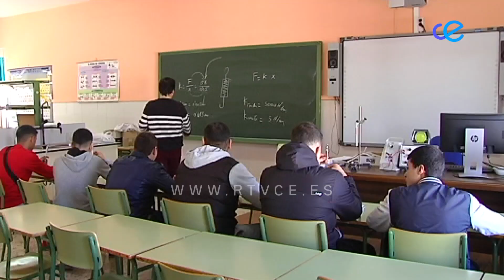Se prepara la vuelta al cole con nuevas medidas anti COVID19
El Colegio de Médicos de Ceuta comparte las indicaciones de la Organización Médica Colegial sobre la apertura de los centros educativos. En el informe remitido por la Organización se proponen medidas a tener en consideración para implantar una vuelta a las clases segura para todos.